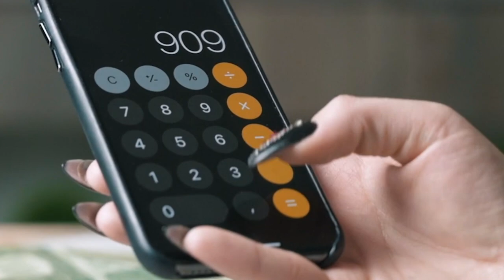⏰ PENSIONI MAXI AUMENTO DA GENNAIO 👉 FINO A 180€ IN PIÙ OGNI MESE! ECCO TUTTI I DATI 📄💸